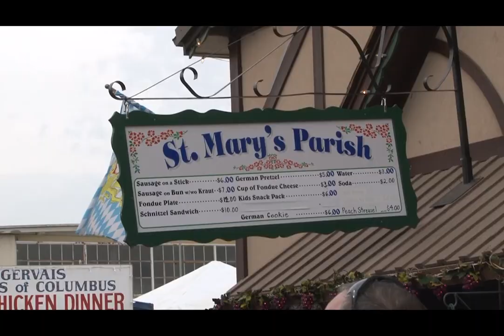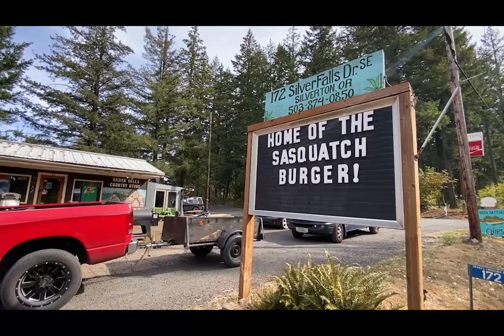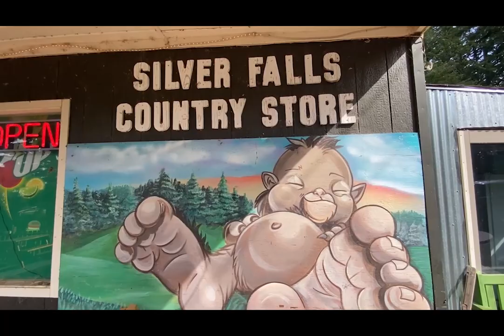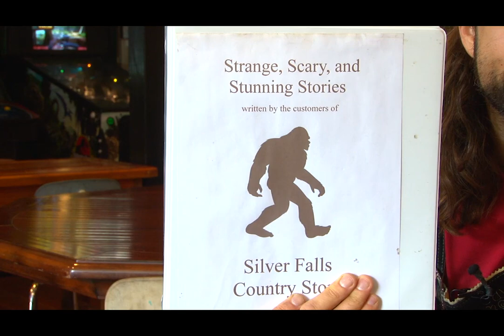Mt. Angel Oktoberfest — The World According to Polka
Polka is alive in Mt. Angel, Oregon, where the band travels yearly to perform at one of the premier Oktoberfest events in the country. Learn about the event’s history while the band plays Oktoberfest favorites including “Hofbräuhaus Waltz.” The band catches an alphorn performance by Salzburger Echo and pays a visit to Silver Falls Country Store for the famous “Sasquatch burger.”